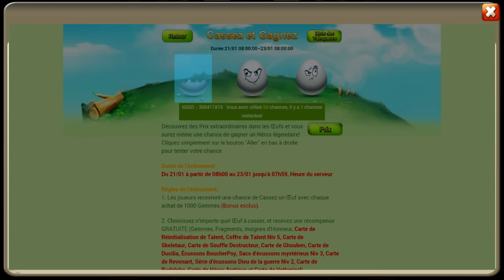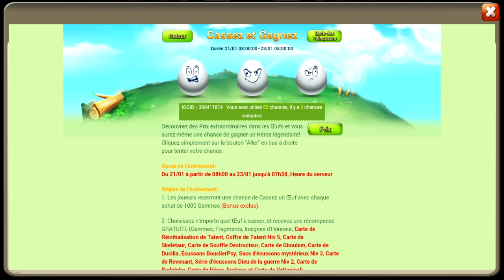Castle Clash - 145k de Talent pour Sinok/ 1ère Partie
Enorme Tirage de talent au menu en 2 parties car très long lol